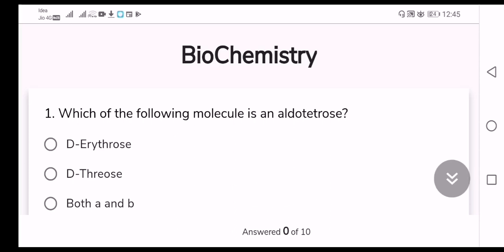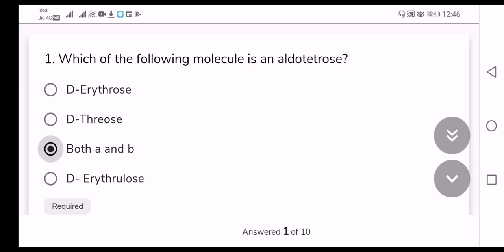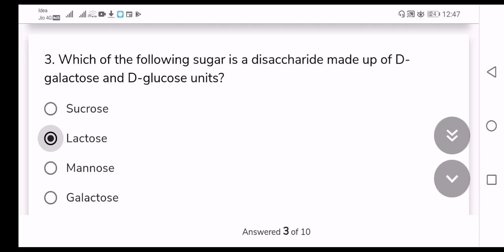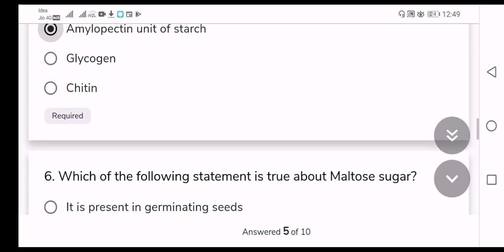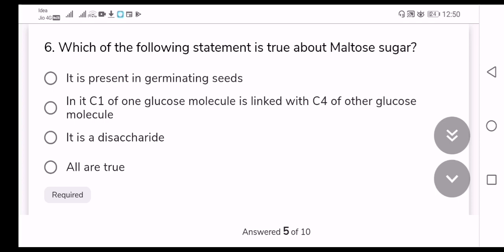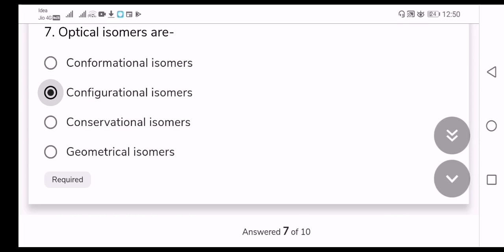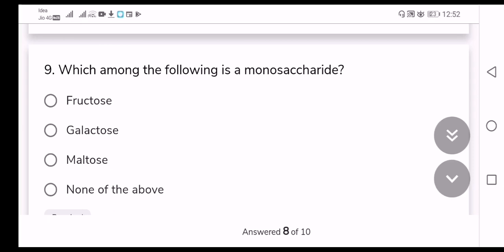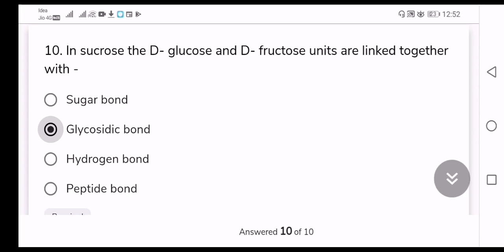MCQs on Carbohydrates | Biochemistry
In this lecture we will discuss some Multiple choice questions based on Carbohydates.